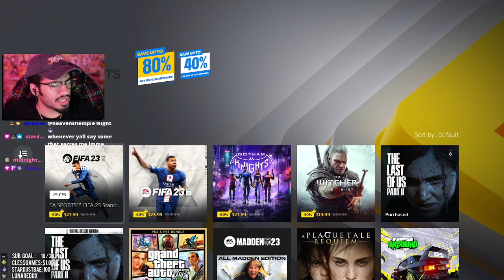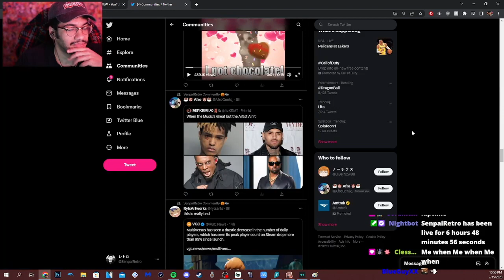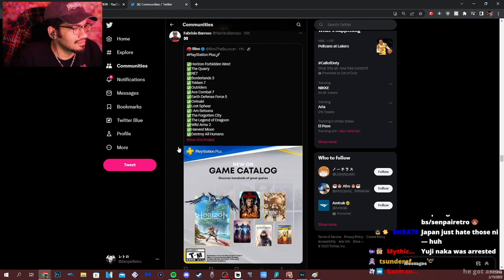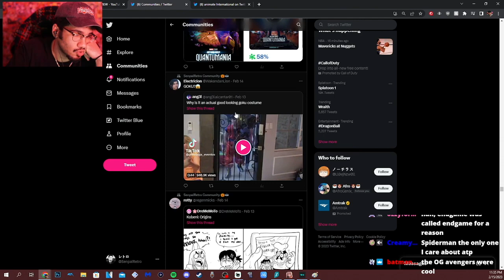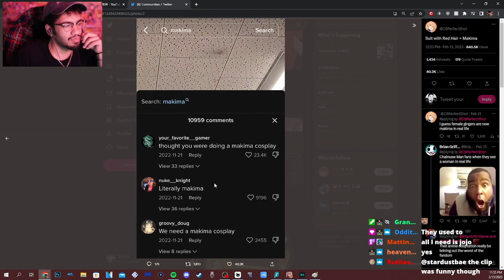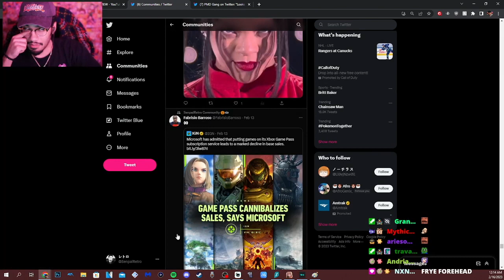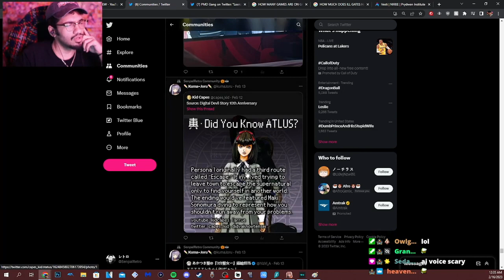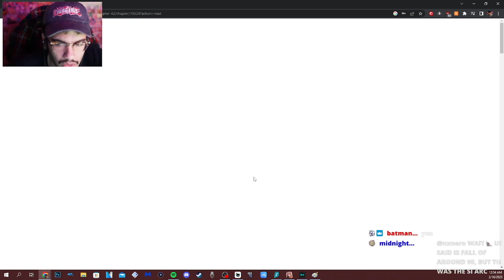Retro catches up with the news (2.15.23)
no copyright omfgggg